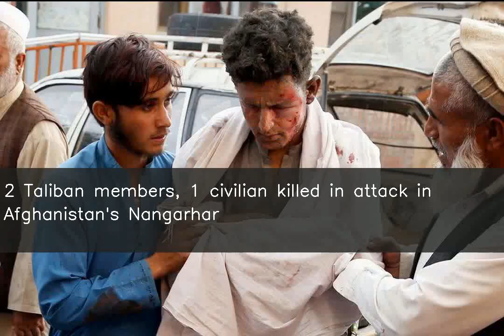2 Taliban members, 1 civilian killed in attack in Afghanistan's Nangarhar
♥ ♥ ♥ ♥ ♥ ♥ ♥ your small support can get me one day meal ♥ ♥ ♥ ♥ ♥ ♥ ♥ ♥ ♥ ♥ ♥ ♥ ♥ ♥ ♥ ♥ ♥ ♥ ♥ ♥ ♥ ♥ ♥ ♥ ♥ ♥ ♥ At least three people have died in the attack that took place in Afghanistan's Nangarhar province on Wednesday morning. Eyewitnesses said that two of those killed were members of Taliban forces and another was a civilian, TOLO News reported. Notably, on Sunday, two civilians were also killed in an explosion at a bus station in Afghanistan's eastern city of Jalalabad.